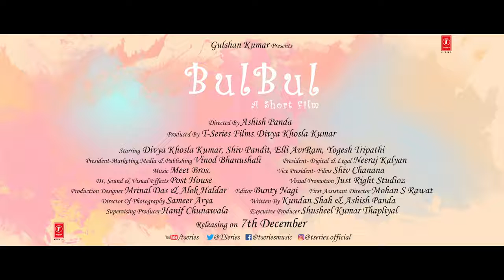Official Trailer Bulbul Divya Khosla Kumar Shiv Pandit YouTube